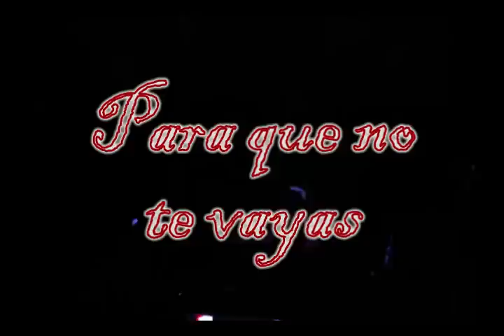Para que no te vayas Romantico SAMURAY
Una rolita super romantica de Marco Antonio Solis